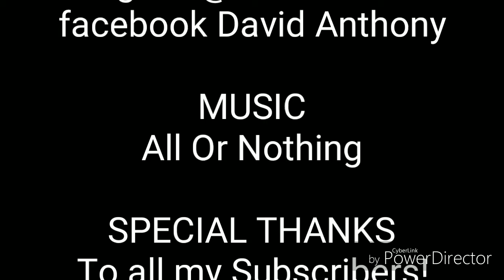Fulldoseofdave Podcast #1 | Will you survive the coronavirus?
Yeah another podcast about coronavirus, or is it? Can you survive like Bill Gates? Do you have what it takes?
Thank you for joining the first of many to come Fulldoseofdave Podcast!